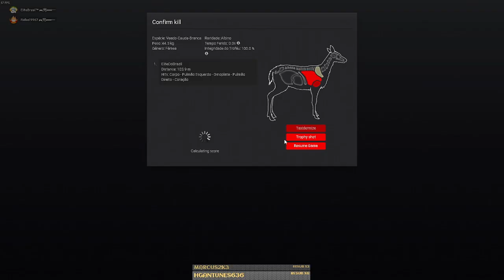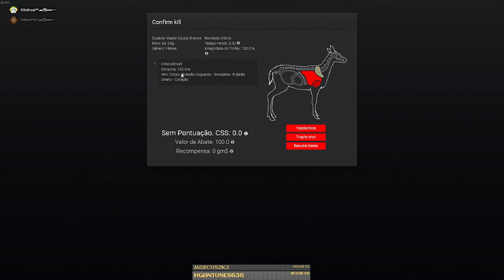VEADO CAUDA BRANCA ALBINA - 2022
Na caçada da missão de páscoa 2022 olha o presente que apareceu!!